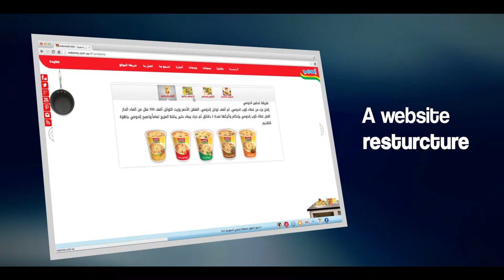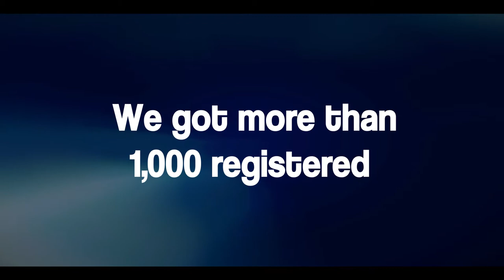Animation Portfolio | Indomie Social Media Case Study 2013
My Task: Art Director